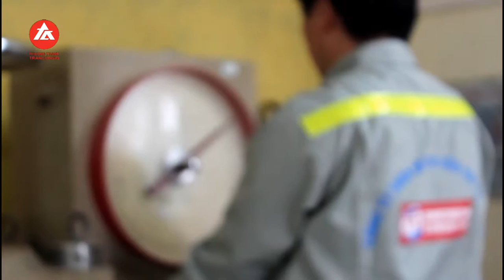Cty TNHH MTV tư vấn xây dựng - TCI [Phương Thành Tranconsin]